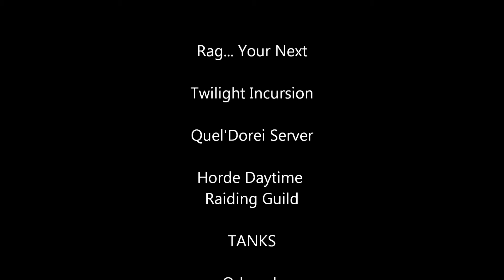10 Man Majordomo Kill - Twilight Incursion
Twilight Incursion of Quel'Dorei Server of World of Warcraft. A horde daytime raiding guild.